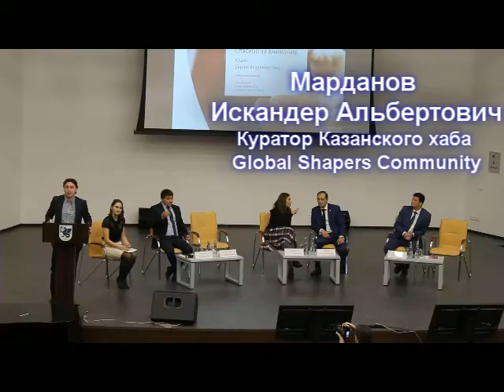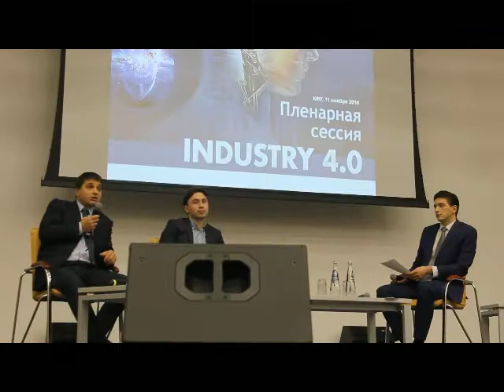G20 Youth Forum. 11-12 November, KFU, Kazan.